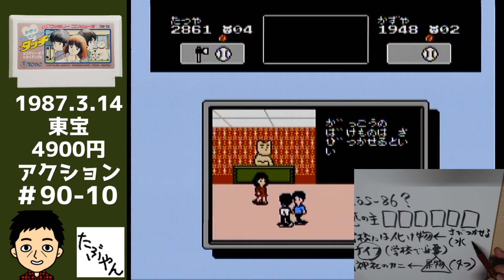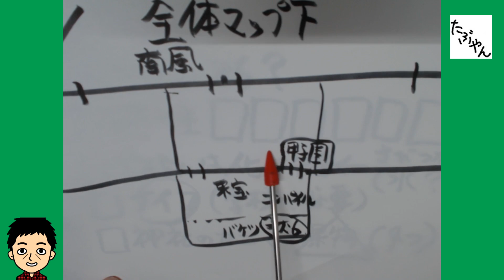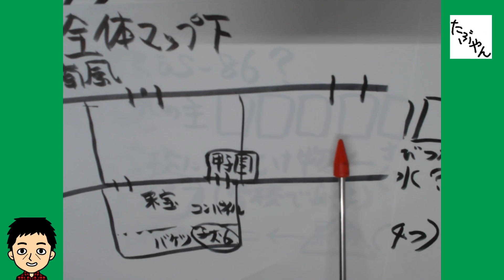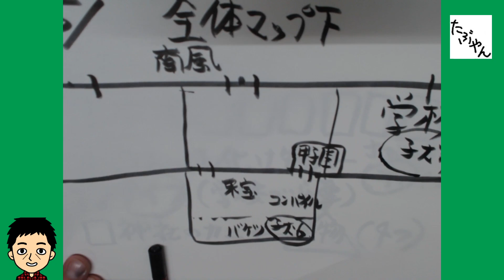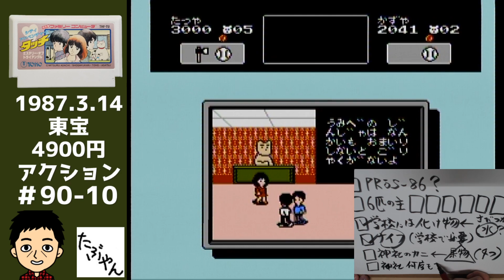タッチ #10 【ファミコン全ソフト実況】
タッチ ファミコン全ソフト実況

人生の全てをファミコンに捧げてます！